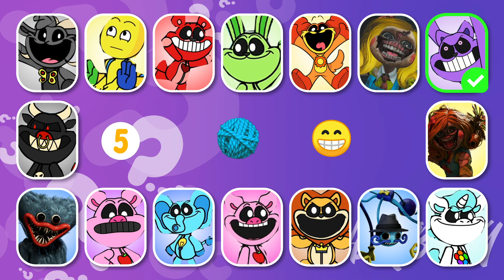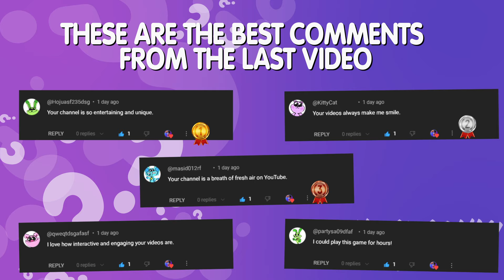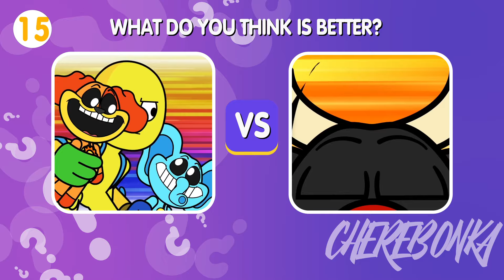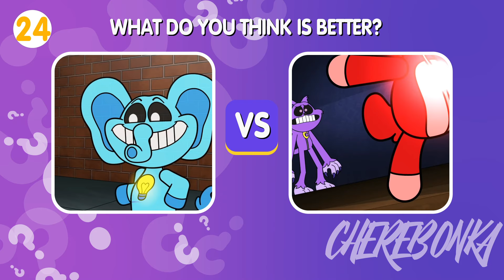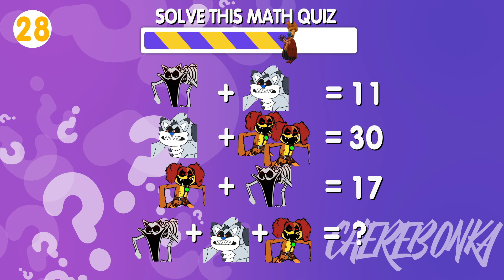Would you rather? CATNAP VS DOGDAY | Poppy Playtime Chapter 3 Character | Smiling Critters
Put your emoji skills to the test and guess the monster from Poppy Playtime Chapter 3 in this fun guessing game! Can you guess the character just by their emoji and voice? Let's find out in this video from Smiling Critters!

Can you guess the monster by emoji and voice in Poppy Playtime Chapter 3? Test your knowledge and see if you can identify the smiling critters in this fun guessing game!